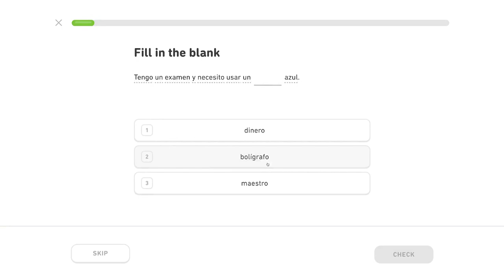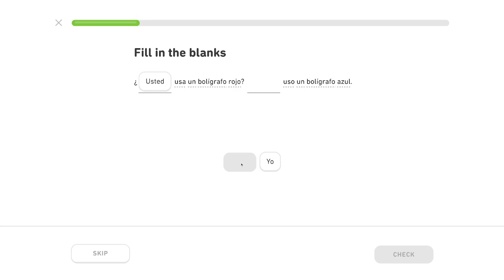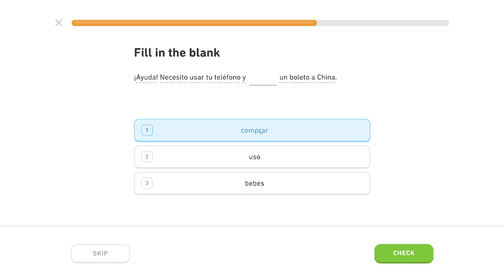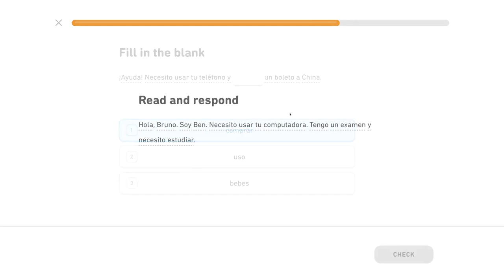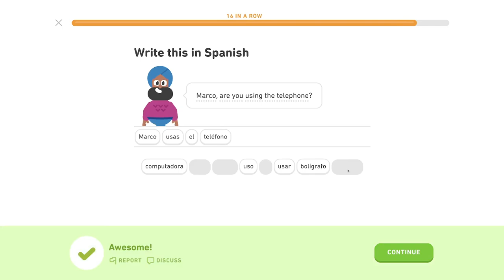🇪🇸 Cestovanie 2 - Level 1/6, lekcia 2/4 - Španielsky s Yetim